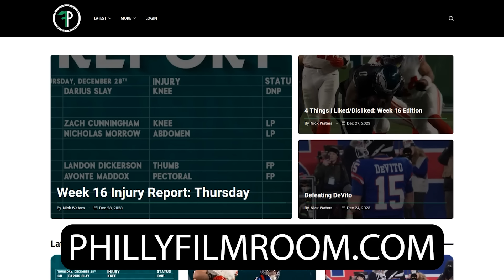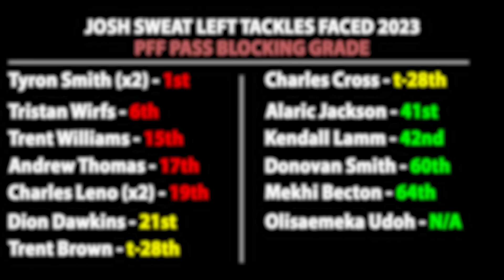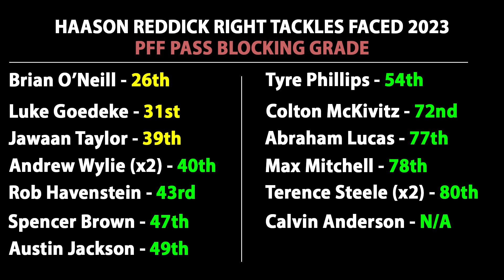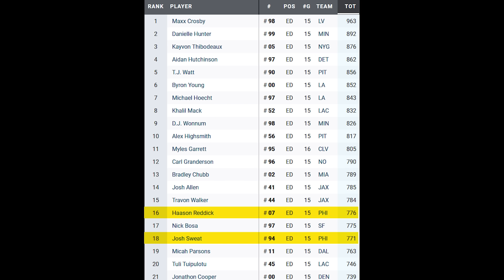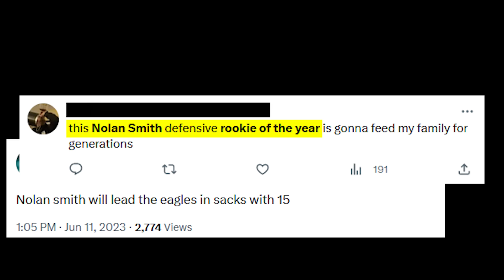What Happened to the Eagles Pass Rush?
The Eagles pass rush has fallen from grace in recent weeks.  What happened and can they turn it around?